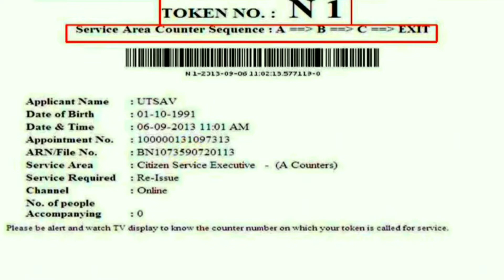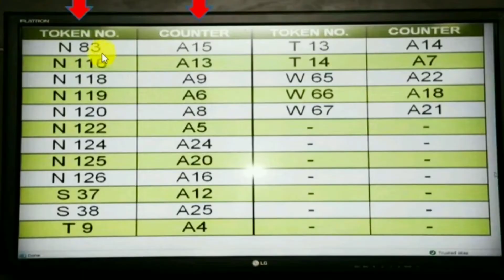My First Experience At Passport Office | Berhampore Pasport Seva Kendro | Bengali Travel Vlogger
My first experience in Passport Office

Berhampore,Murshidabad | Passport Seva Kendra Bengali Vlog | Explore Passport Office (passport seva kendra)

Hello, I have applied for passport in online. Then I am going to Berhampore Passport Office in Murshidabad. This video is about my experience in whole day. I hope it helps you.